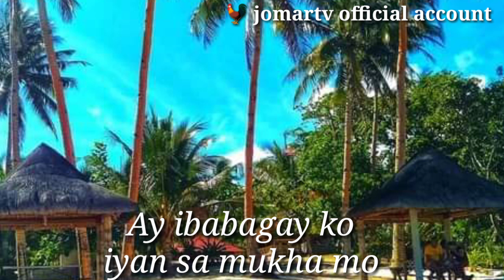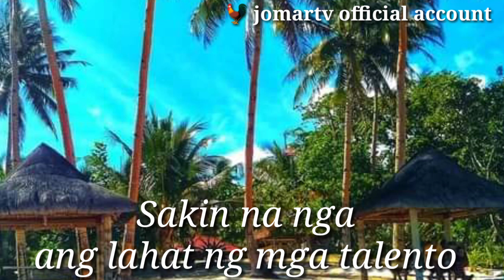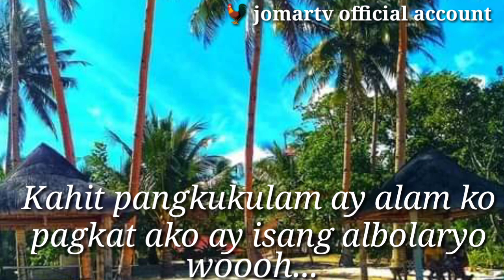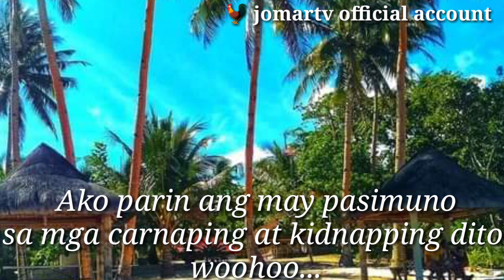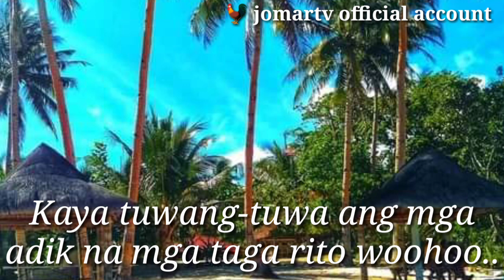*ANG DALUBHASA*(Parody song)Ikaw Na Nga:song by;Willie Revillame